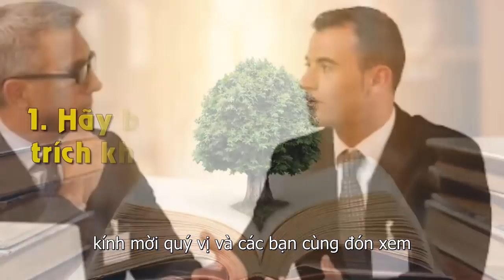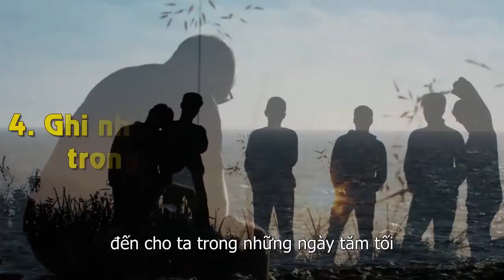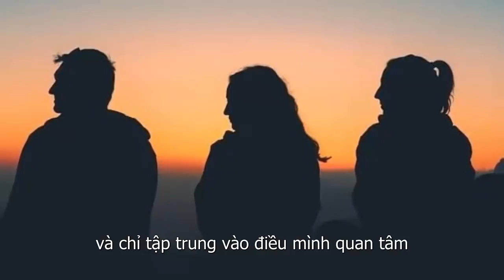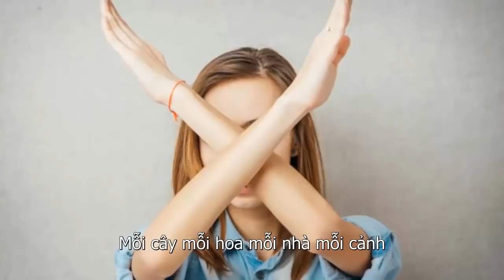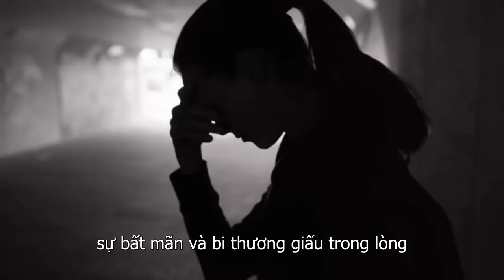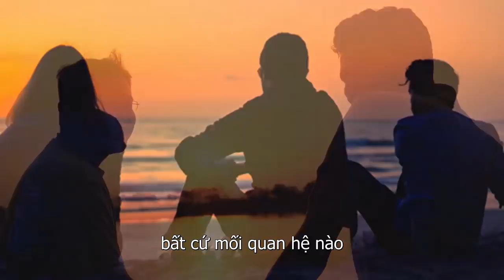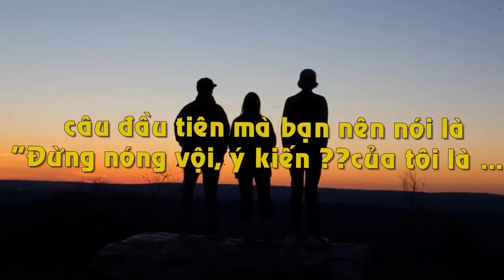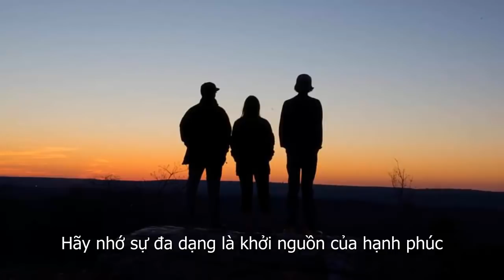9 Cách Sống Cực Khôn Cực Khéo Khiến Ai Cũng Yêu quý Nể Trọng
9 Cách Sống Cực Khôn Cực Khéo Khiến Ai Cũng Yêu quý Nể Trọng